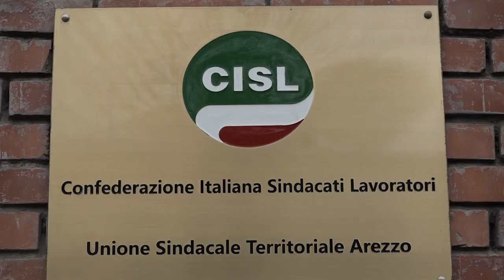CISL, aperto lo sportello d’ascolto dove le donne aiutano le donne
La CISL apre il primo sportello di ascolto per le donne che hanno subito violenze, previsti due appuntamenti mensili gratuiti con professioniste in grado di indirizzare a seconda del bisogno.